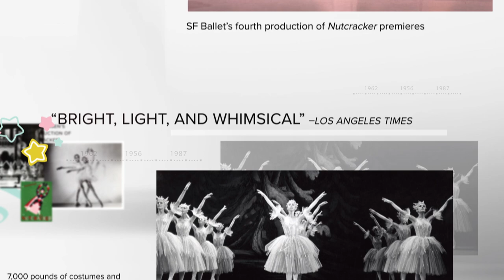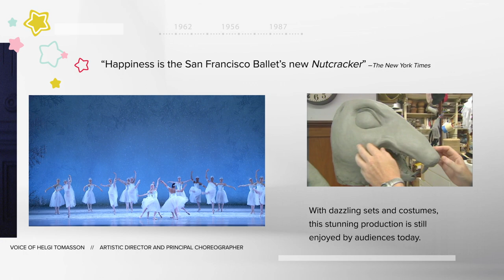Nutcracker 75th Anniversary Timeline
While Nutcracker is now synonymous with Christmas, the first complete production in America was performed in 1944 by San Francisco Ballet. We invite you to continue a tradition or create a new one with those you care about. Nutcracker is for everyone so whether it's with friends, family, co-workers or a special someone, attending our 75th Anniversary Celebration will be a spectacular experience